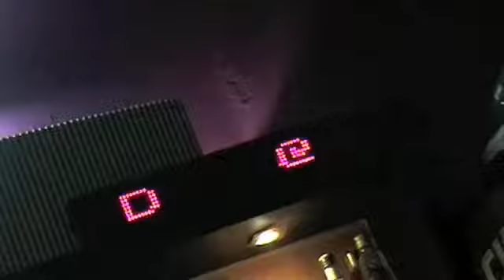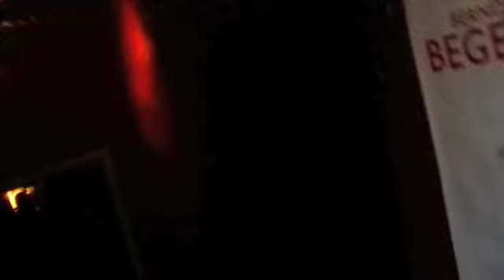20010915 brain klub motagen schnapsleichen after show